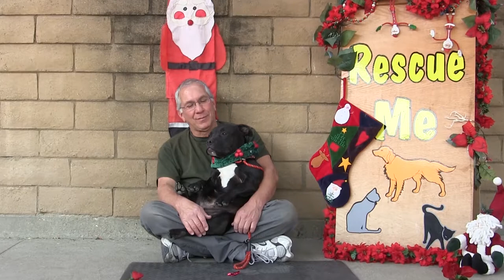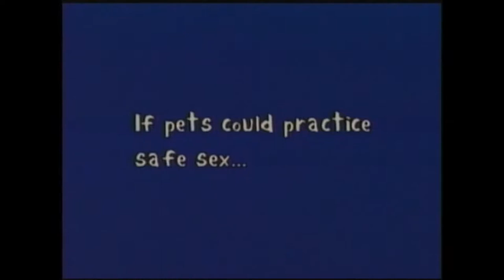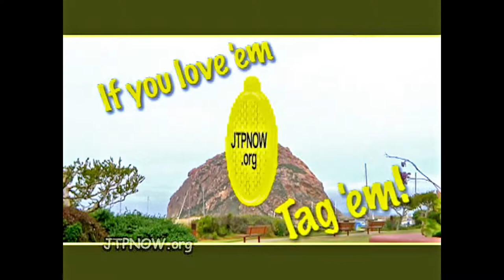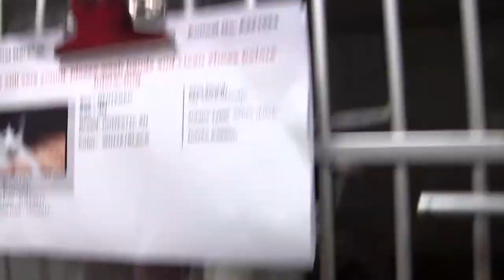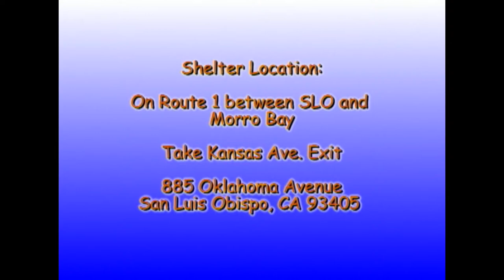Rescue Me! 12-11-2017